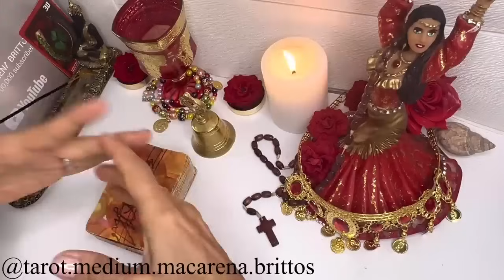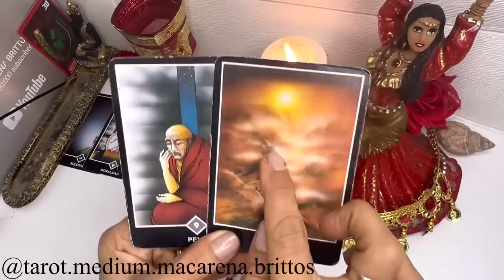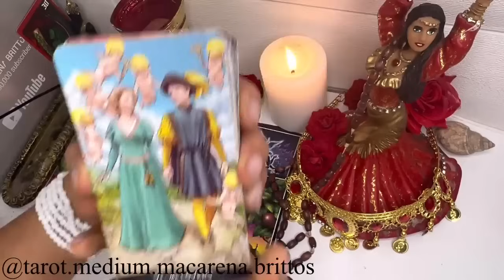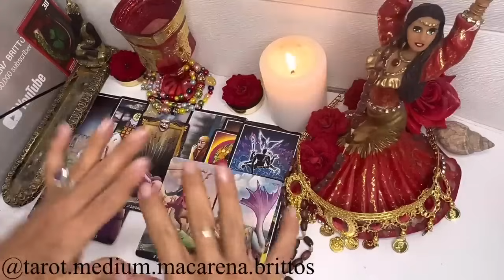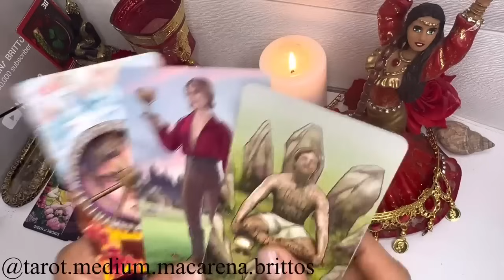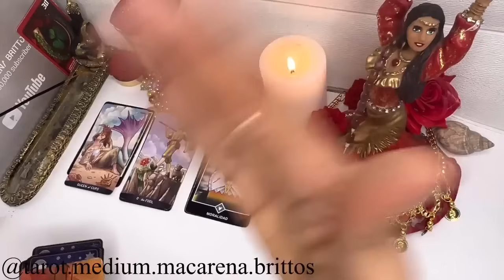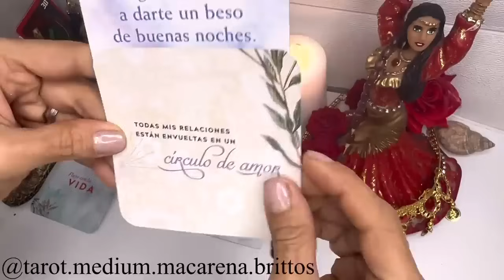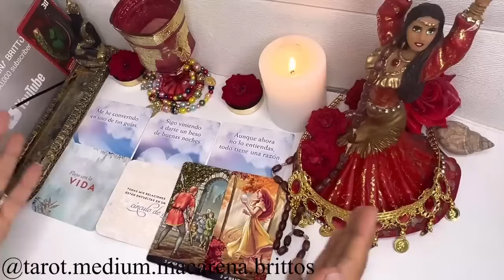CÁNCER 🔴LLOVERÁ MUCHO DINERO POR MANDATO DIVINO🔴 SE ABRIRÁ EL TELÓN Y VERÁS LA RECOMPENSA